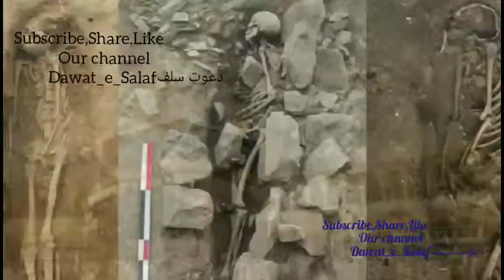Questions with answers by zahoor ahmad shah hafizullaha